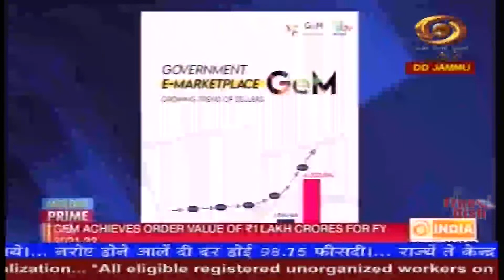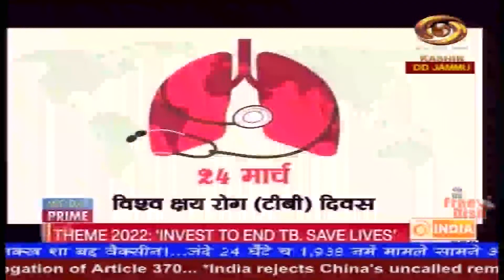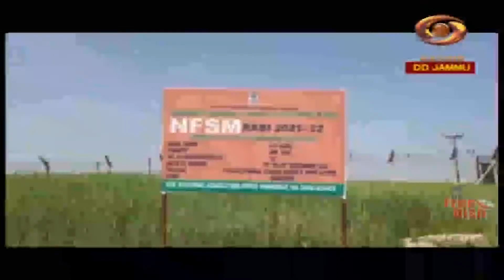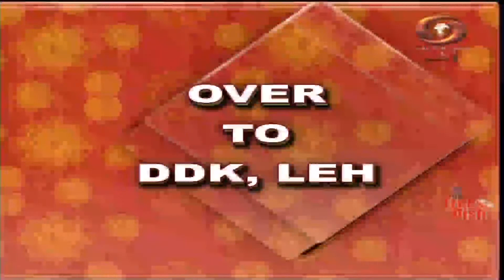Dogri News: Watch latest News coverage on DD Kashir's News Bulletin 'Dogri News' | 24/3/2021